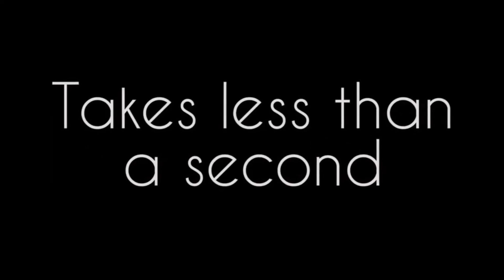NIC Change / NIC チェンジ（見えないスイッチ）by Nic Mihale